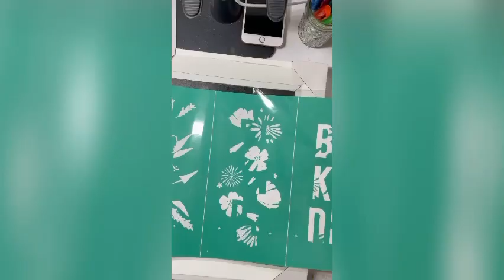Chalk Couture Be Kind Floral Transfer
Watch to learn how to create this project. It’s easy to use Chalk Couture’s reusable transfers, chalkology paste, and ink (which is permanent on fabric and anything that can be set with heat).

Used in this project:
Transfer: Be Kind Floral
Paste/Ink: Pistachio, Tulip, Bright White, Daffodil, Guava
Surface: 9x12 Sylvie
Fuzzing cloth
Squeegee

Join my free Facebook group for more projects, videos, special deals, VIP pricing, and more

Want to join Chalk Couture? I’d love to help you on your journey

Love subscription boxes? Me too! Join Club Couture where all the cool kids hang out